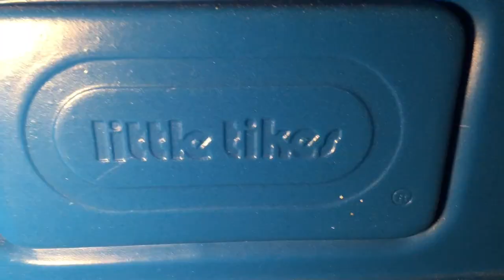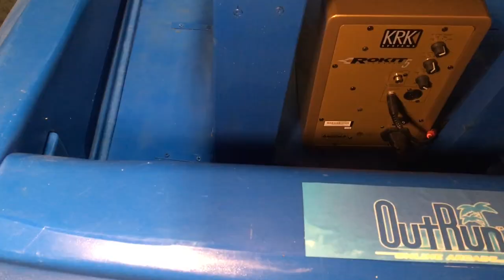Car Bed TRANSFORMED into Daytona USA Arcade Cabinet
Little Tikes Kids Car Bed turned into a PlayStation 3 and PlayStation 4 Daytona USA Arcade Cabinet using the Logitech G29 Driving Force Racing Wheel, KRK Rokit 5 DJ Speaker, PlayStation 3D monitor, Imported Sega Rally racing seat from Japan, Reebok Pumps Twilight Zones Dominique Wilkins Edition